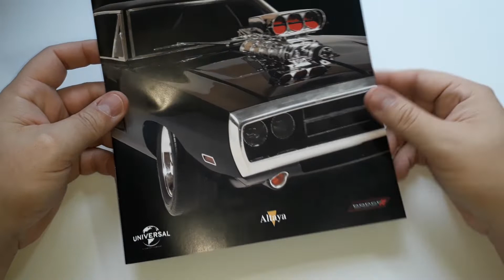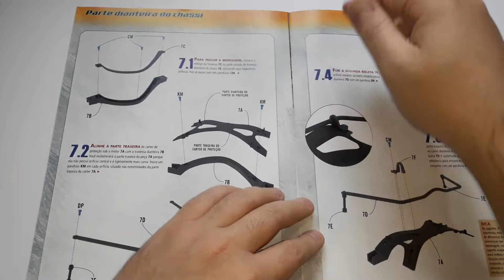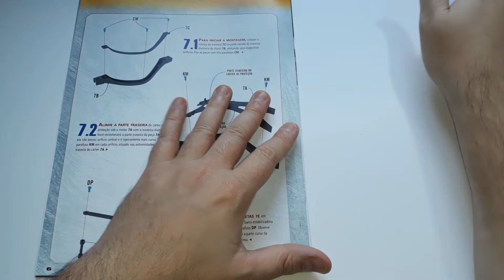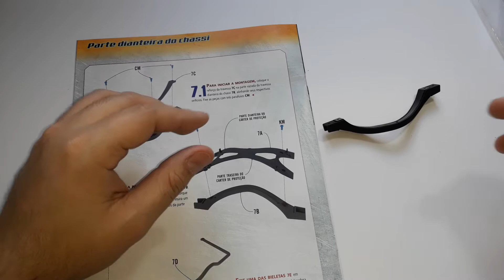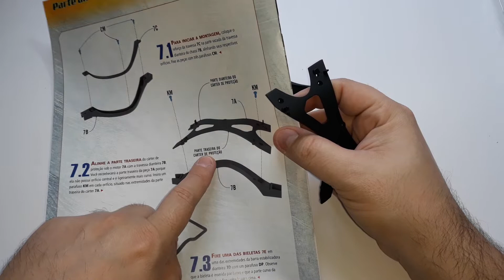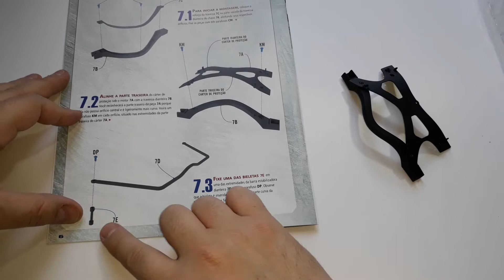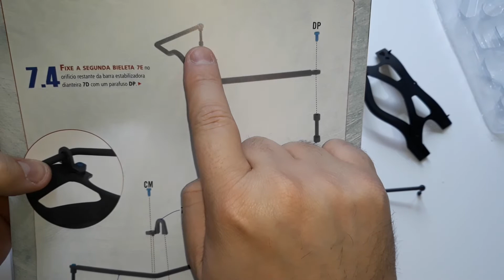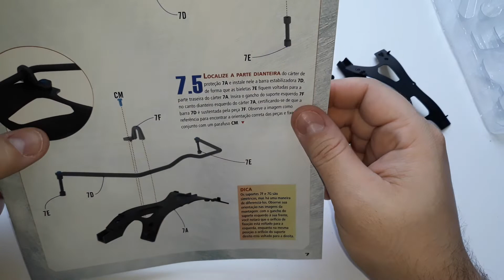DOJÃO VELOZES E FURIOSOS - VÍDEO 7